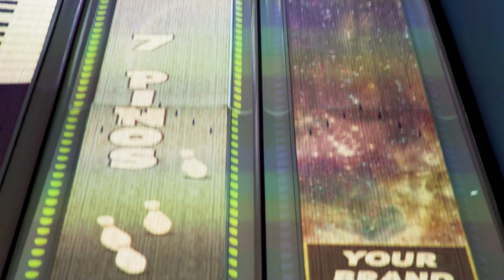Interactive Bowling - Evolution Bowling Show (EBS)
learn about the interactive Bowling System (Evolution Bowling Show -EBS).